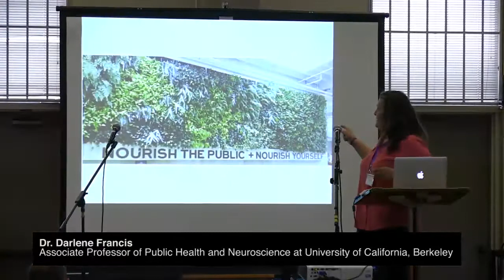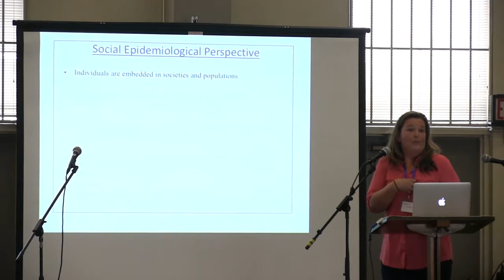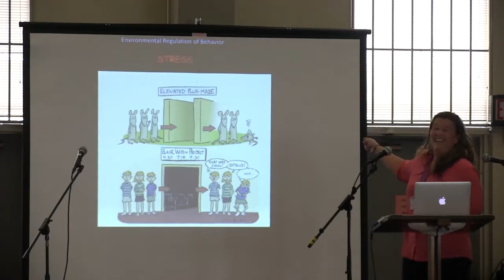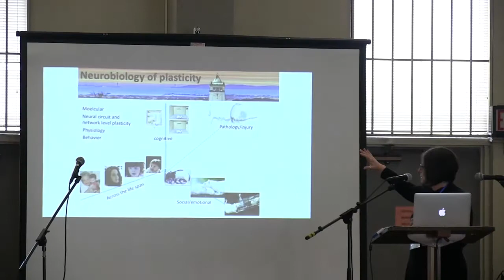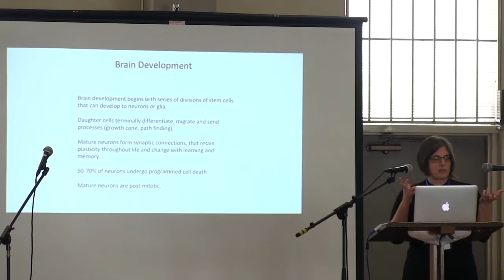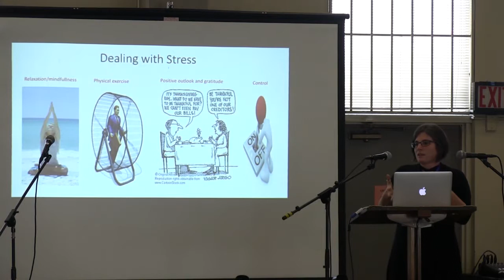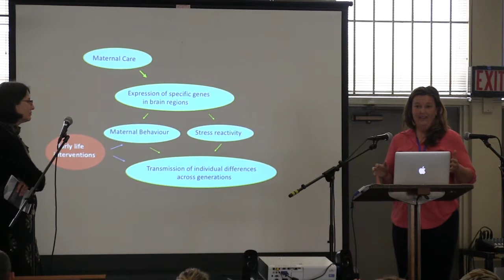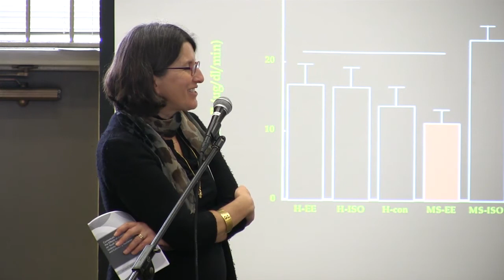Trauma: Neurological Perspectives-Dr. Daniela Kaufer & Dr. Darlene Francis | CTWG UC Berkeley 3/4/17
The Critical Trauma Working Group is a group of graduate and undergraduate students, community practitioners, and community members who conceptualize trauma as a symptom of exposure to structural and interpersonal oppression. We explore how systemic forms of oppression, such as colonialism, capitalism/economic racism, and patriarchy, can lead to biological, psychological, and community detrimental effects within and across marginalized populations and within and across generations. Rejecting deficit models of trauma, we acknowledge individual and community-level capacities to heal from and disrupt systems of oppression.